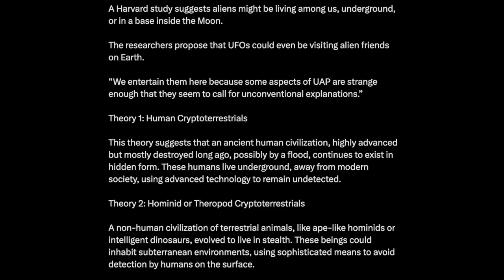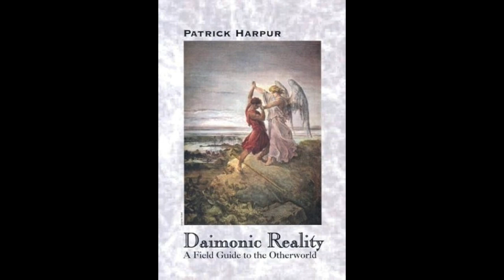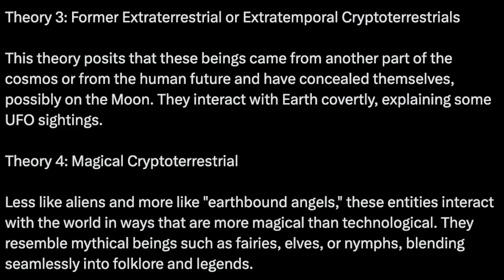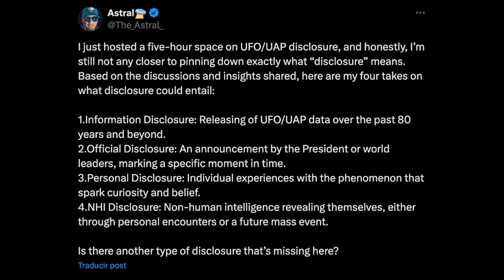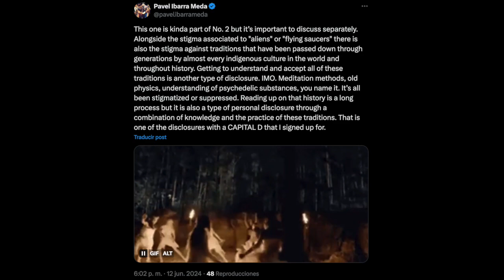One of the most logical Alien Hypotheses just dropped! - Psicoactivo #60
A new paper from Harvard and Montana University scientists has dropped. It's a different version of the Cryptoterrestrial Hypothesis. There are four different theories through which this hypothesis is studied. Different types of crypto terrestrials, if you will. Join me for a new breakdown of this theory. Could they be living among us?

Currently, I am an independent content creator and journalist trying to make the transition from Sports to these topics. It took me a while to come to terms with this but I believe this is the simplest and most honest interaction I could find for now. Every bit of help will be used for maintaining this channel active and delivering content on a regular basis to all of you. For your time and appreciation, thank you.

Psicoactivo Podcast Amazon Wishlist

Follow Psicoactivo on Instagram: ⁠  / psicoactivopodcast  ⁠